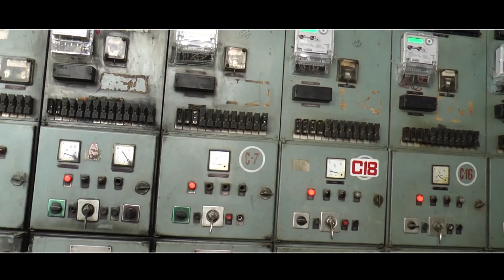PDD advertisement Jammu Kashmir || Energy is Life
KD Production Jammu (m) 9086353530. Offering Services for Advertising, Tvc Shoot, Music Videos & Commercial Shoot.
 @T-Series @T-Series Bhakti Sagar @Wave Music Bhakti @Hare Krishana Ras @ARJ Productions @Reasi Updates @JK MEDIA OFFICIAL